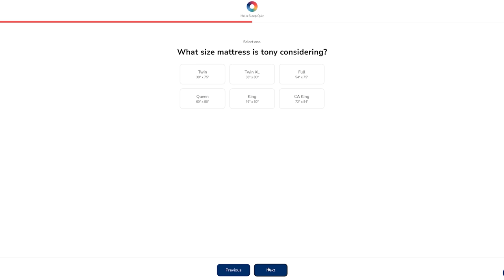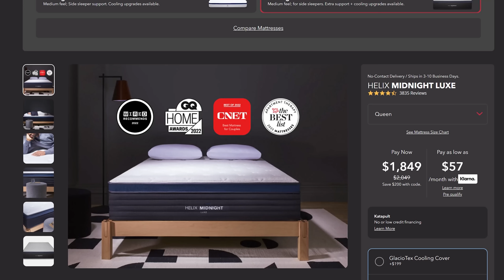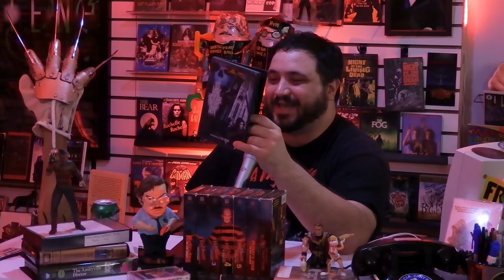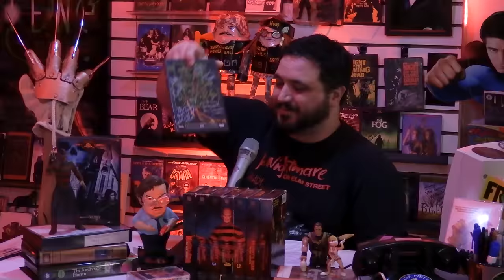How A Nightmare on Elm Street Changed The Slasher Genre! - Talking About Tapes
for up to $200 off your Helix Sleep mattress plus two free pillows!

It's time to finally dive into the Nightmare series! What better way to start than with the original Wes Craven classic. Johanna and Jess join Tony as they talk about how A Nightmare on Elm Street changed slasher movies forever!

In Wes Craven's classic slasher film, several Midwestern teenagers fall prey to Freddy Krueger (Robert Englund), a disfigured midnight mangler who preys on the teenagers in their dreams -- which, in turn, kills them in reality. After investigating the phenomenon, Nancy (Heather Langenkamp) begins to suspect that a dark secret kept by her and her friends' parents may be the key to unraveling the mystery, but can Nancy and her boyfriend Glen (Johnny Depp) solve the puzzle before it's too late?

Send us your tapes (or other junk):
    300 N Main Street # 159
    Chalfont, PA 18914
    United States